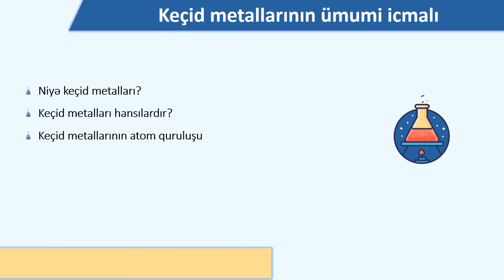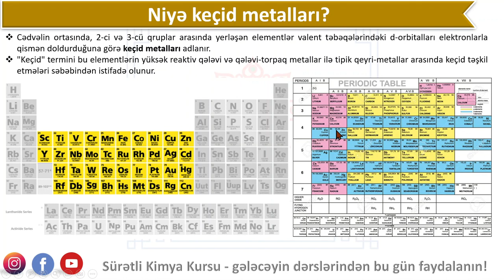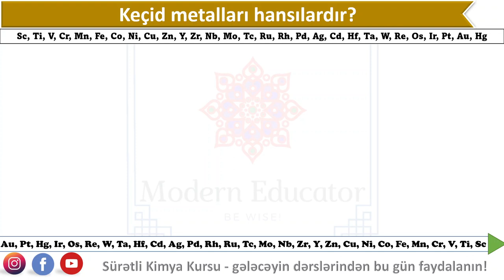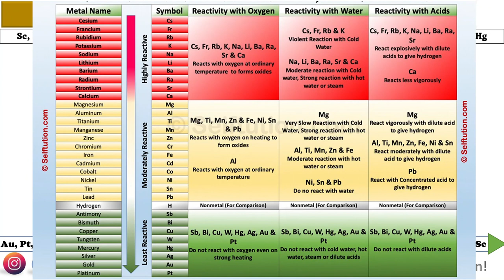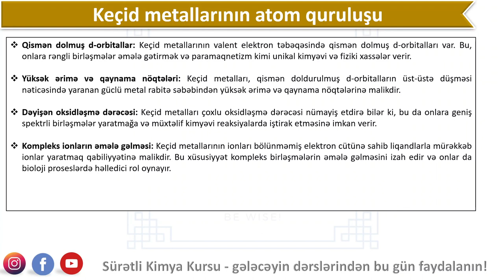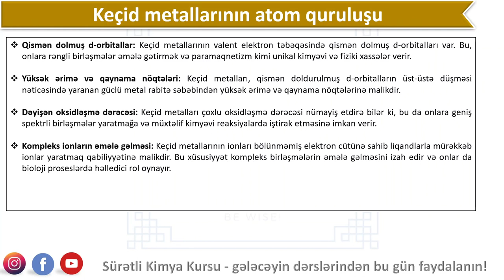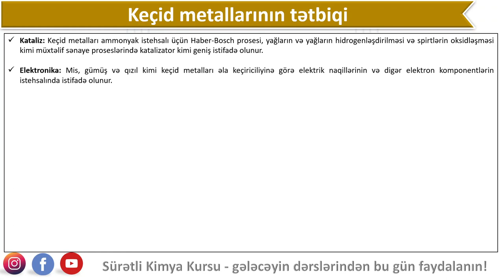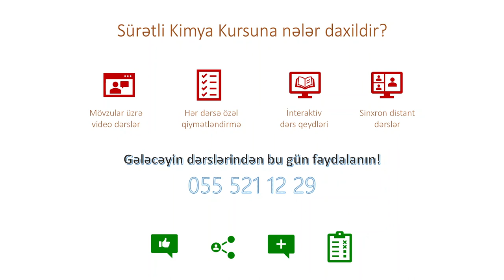Keçid metalları keçid elementləri kimi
saytımızda həmçinin aşağıdakı məzmunları da tapa bilərsiniz

Niyə keçid metalları?
Keçid metalları hansılardır?
Keçid metallarının atom quruluşu
Keçid metalları kompleks əmələ gətirici kimi
Keçid metallarının tətbiqi